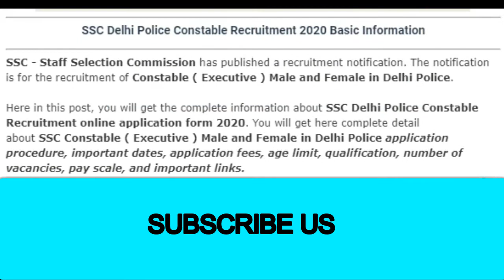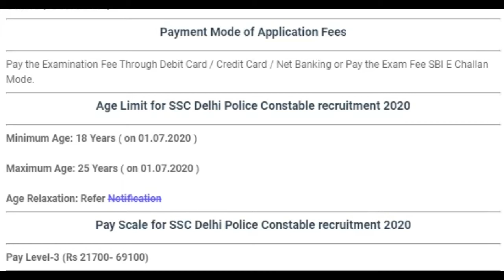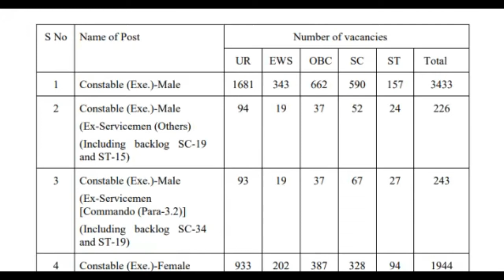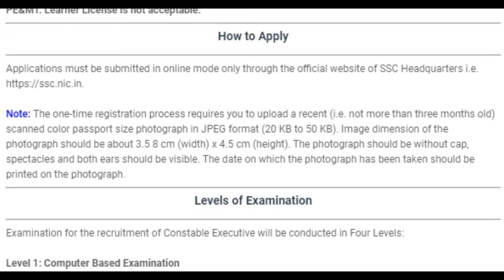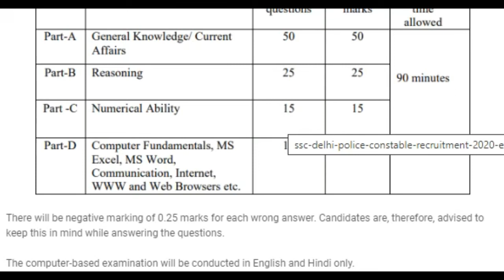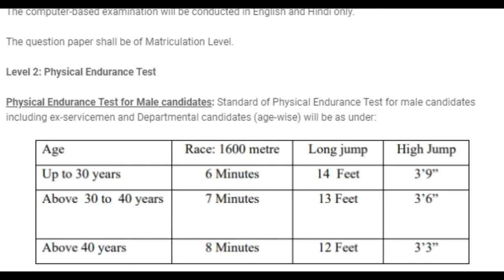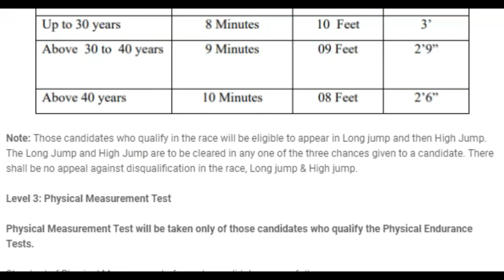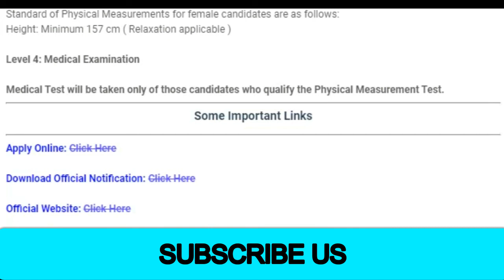Latest Govt Jobs 2020 #1 | SSC Delhi Police Constable Recruitment 2020 Full Details in Hindi